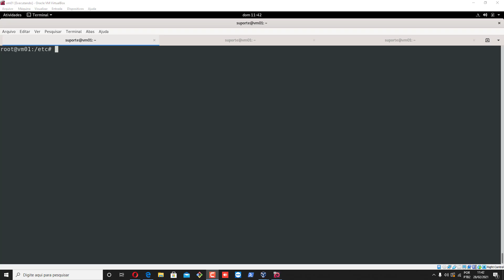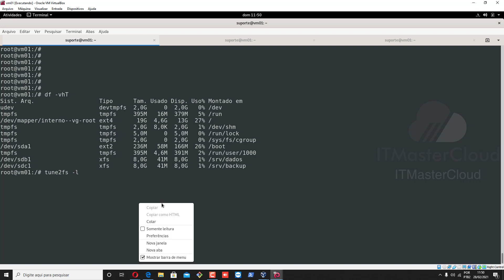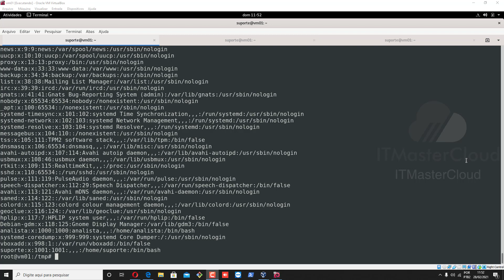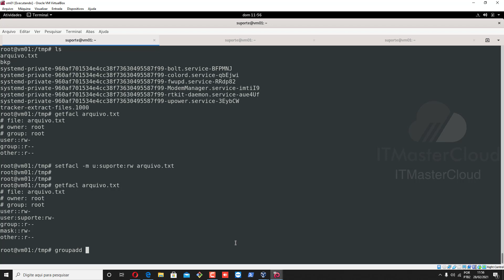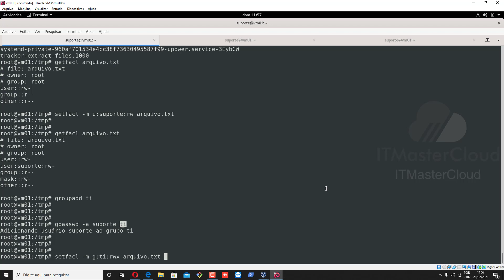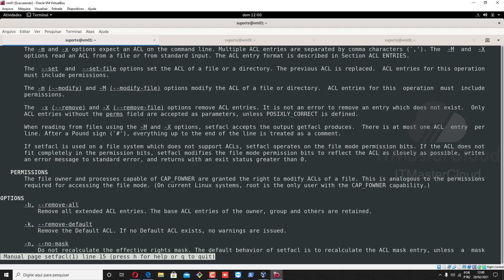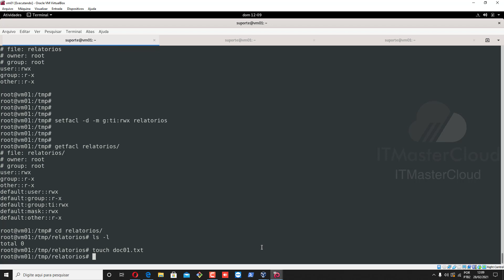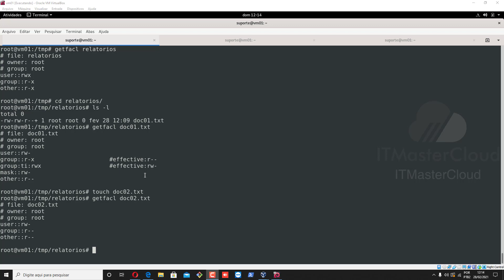Gerenciamento de ACLs no Linux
Neste vídeo iremos gerenciar ACLs no Linux utilizando os comandos getfacl para exibir e setfacl para modificar as ACLs para usuários e grupos.